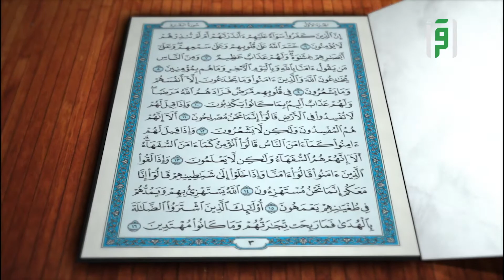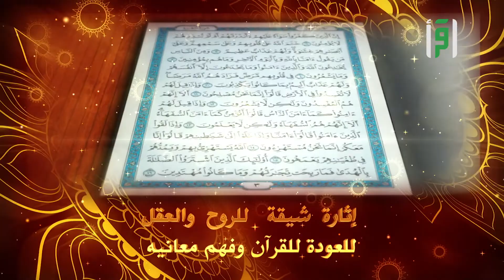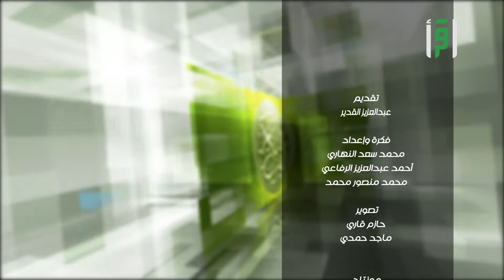فسرها صح - الحلقة ١٢- يغنو